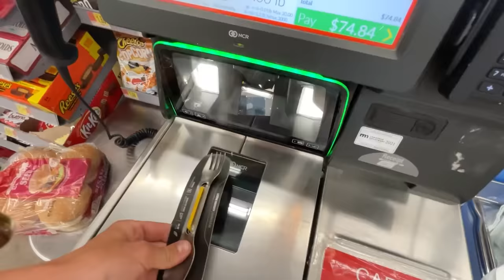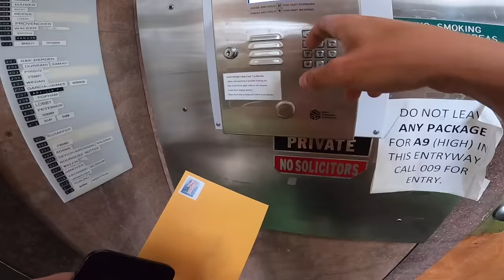Camping in my Small Car for the First time | Overnight in Pop-up Tent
this is the smallest car camper. im so excited to bring it around, but I must fix the bugs from getting into the pop-up tent. keep on camping.